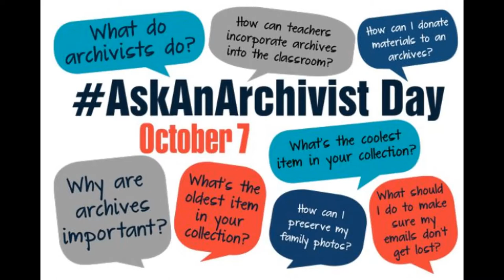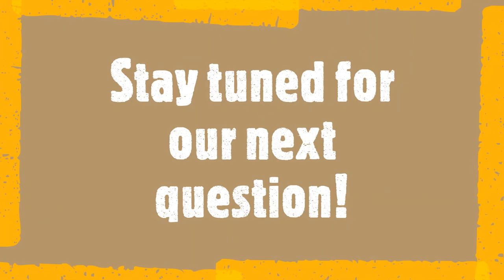AskanArchivist - Question 2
Why are Archives and Special Collections important to a college library?